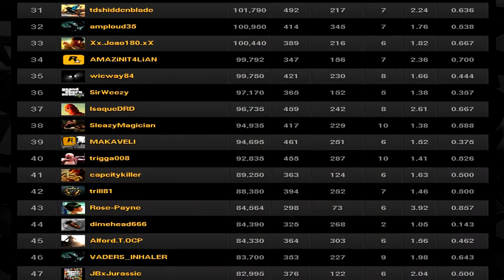Max Payne 3 Multiplayer event results 5/25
started 2 hours late and still placed